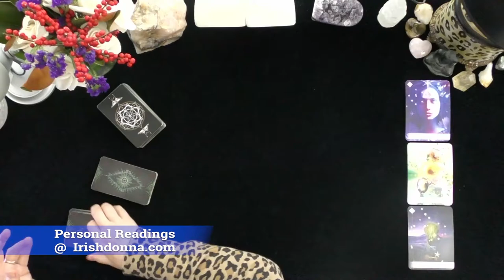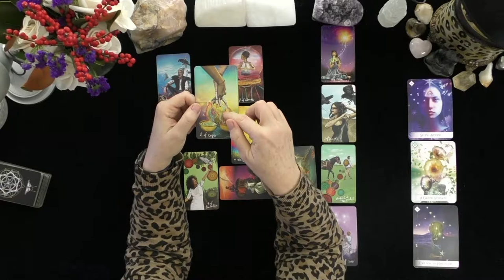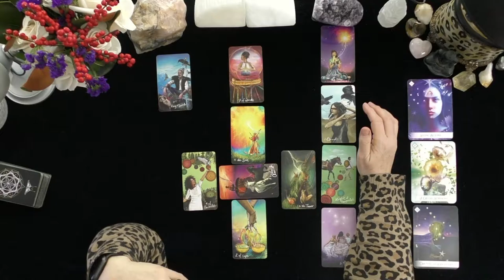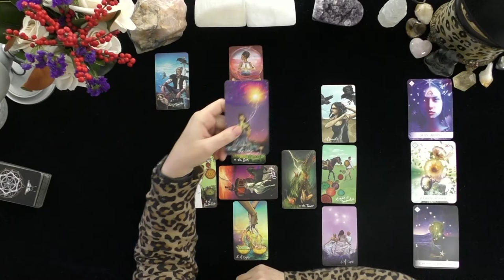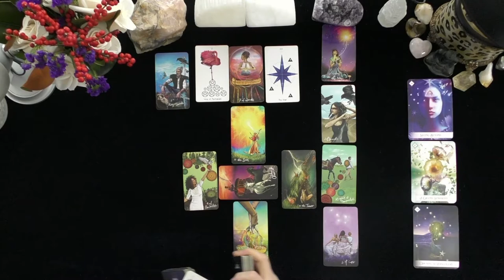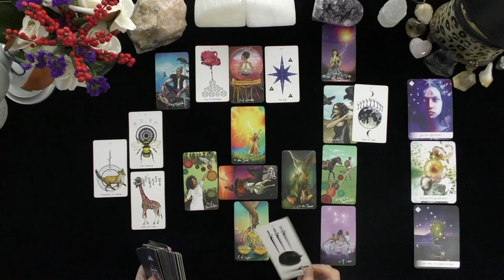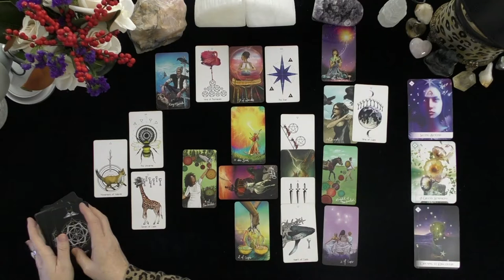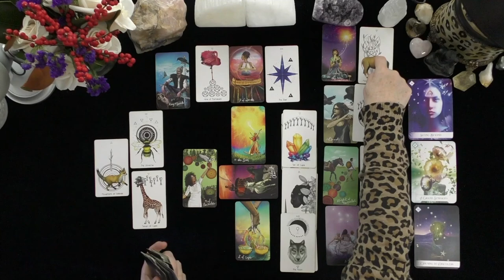LEO~HEAVEN SENT LOVE ROCKS YOUR WORLD WITH YOUR BELOVED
LEO~HEAVEN SENT LOVE ROCKS YOUR WORLD WITH YOUR BELOVED~LOVE TAROT~LOVE READINGS~ARIES TODAY~TIMELESS, 2021, Irish Donna Tarot
DONNA WILDER-HART
5 INDEPENDENTLY VETTED READINGS SINCE 2007